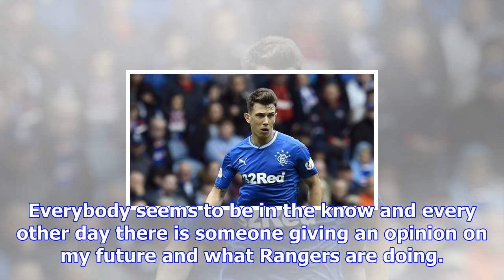Rangers hold on to win at aberdeen after ryan jack red card controversy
Ten-man Rangers clung on for a 2-1 victory over Aberdeen after Ryan Jack’s Pittodrie return ended in...